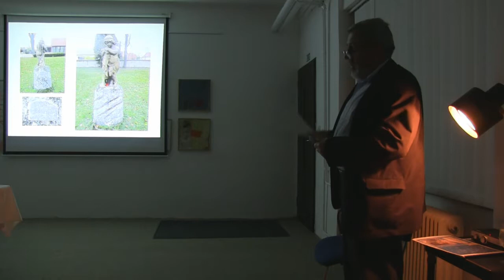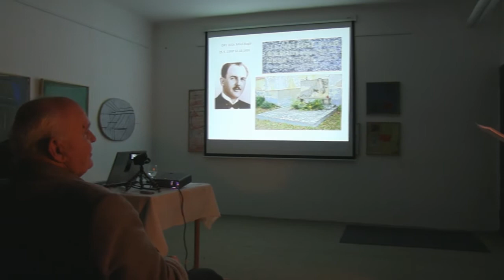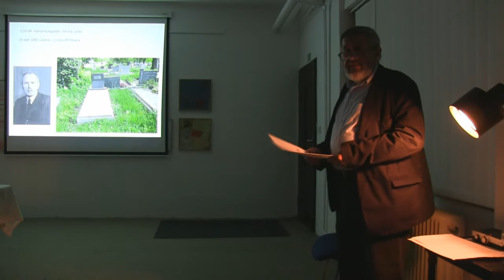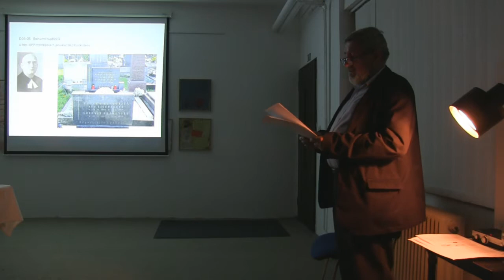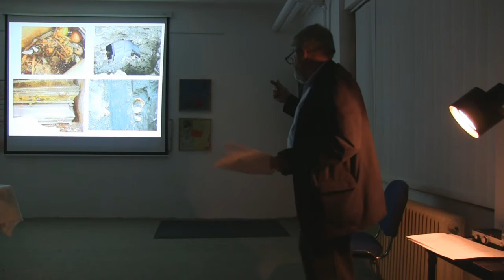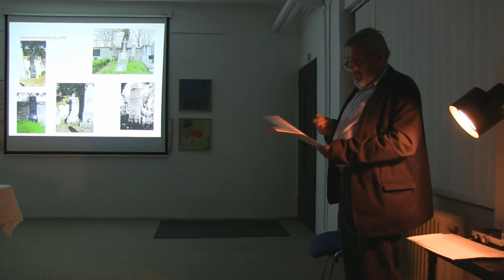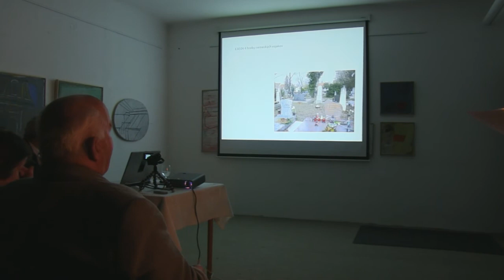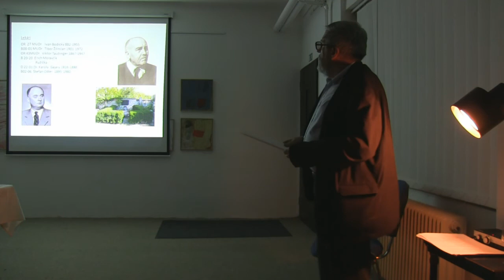Osobnosti pochované na Modranskom cintoríne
Modranská muzeálna spoločnosť a SNM - Múzeum Ľudovíta Štúra v Modre zorganizovali 20. novembra 2013 prednášku na tému: "Osobnosti pochované na Modranskom cintoríne". Prednášal Miroslav Šimko.